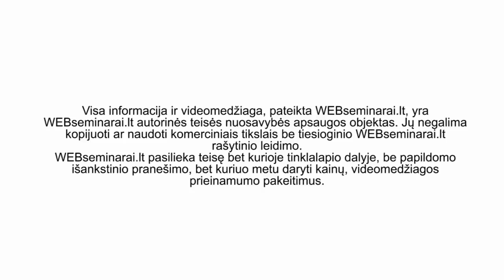IRMA ČEKANAUSKIENĖ – „Subtilusis vandens menas - VYTA, tapyba ant vandens“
Seminarą sudarys 3 dalys: pramoga, meno pamoka ir meno terapija. Toks piešimo būdas teikia daug teigiamų emocijų, žmogus gali save realizuoti, o pozityvios mintys atsiliepia ir jo sveikatai – ši technika yra veiksminga ir stipri sveikatinimo priemonė. Tačiau VYTA (ebru) menas, turi ir griežtų taisyklių su kuriomis seminaro metu supažindins VYTA meno meistrė Irma Čekanauskienė.

VšĮ Meno terapijos ir socializacijos institutas VYTA – pristato – vyta meną (ebru) – tapybą ant vandens.

VYTA — raktas į kiekvieno iš mūsų gerovę! Nuo žmogaus savijautos priklauso ir jo aplinkos – šeimos, mokymosi, darbo santykių, visuomenės gerovė. Kiekvienas iš mūsų esame dalelė šio pasaulio todėl tobulėdami patys, taip įtakojame ir mus supantį pasaulį.